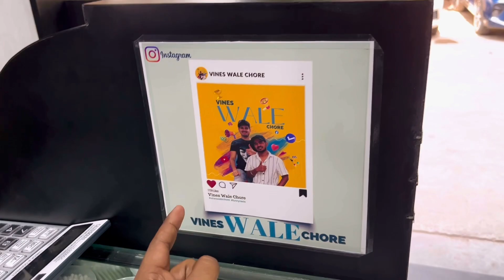Hum Sab Kush kyun Hai ☺️